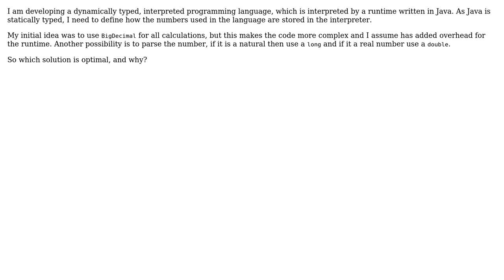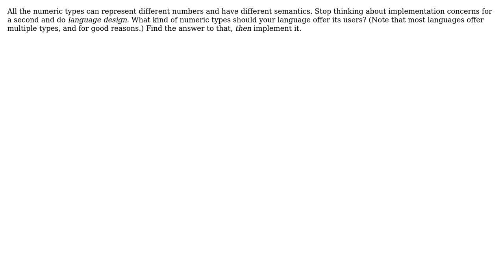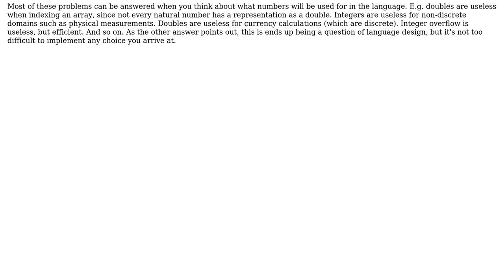Software Engineering: What is the best type to represent a number in java and why? (2 Solutions!!)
Software Engineering: What is the best type to represent a number in java and why?

With thanks & praise to God, and with thanks to the many people who have made this project possible! You are responsible for your own actions.